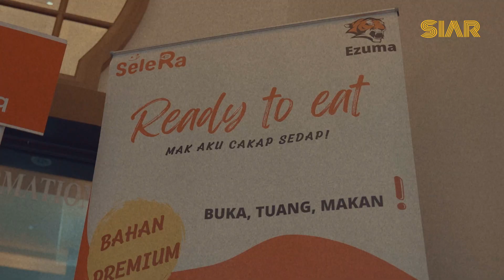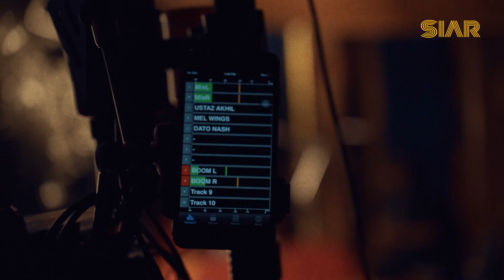TAKBIR RAYA ROCKERS SIAR 2023 - Di Sebalik Tabir (Bahagian 3)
Nantikan TAKBIR RAYA ROCKERS di SIAR dan saluran berikut:

SIAR Saluran 121 UNIFI TV